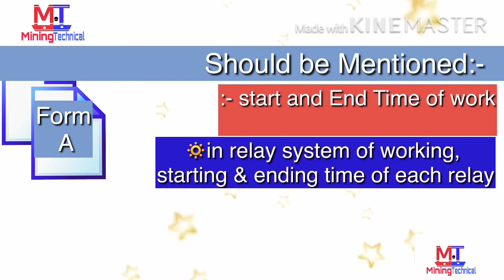Section 36 || Mines Act 1952 || notice of working hour || Mining Technical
Mines act 1952
Section 36
Notice regarding hours of work
काम के  घंटों के संबंध में नोटिस